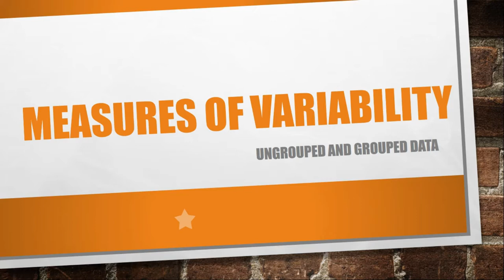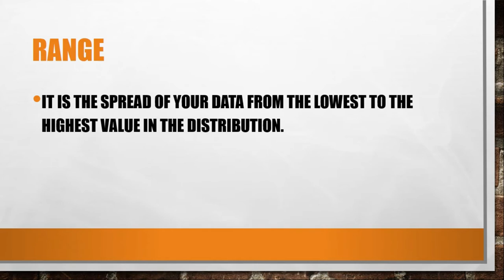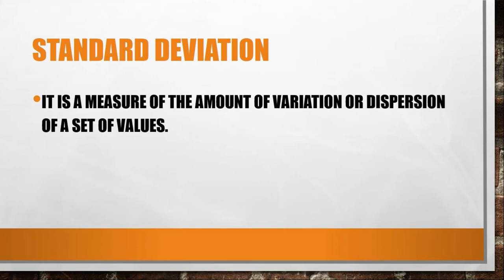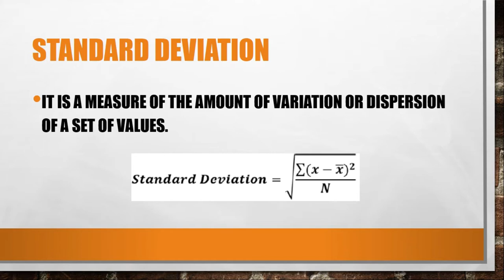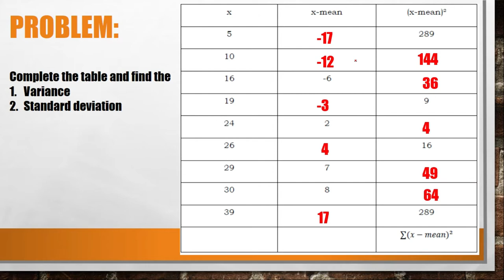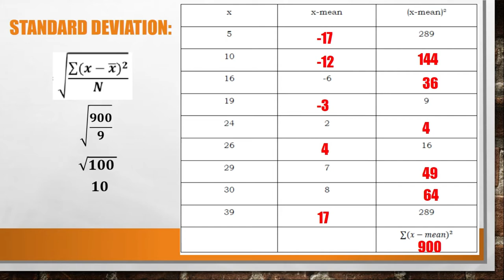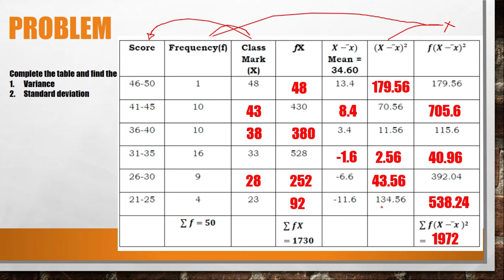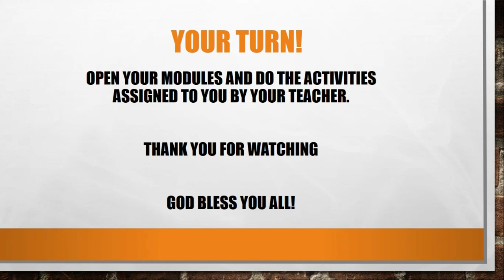Measures of Variability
Hi Beshicakes

So for today's vlog, we have the topic on the measures of variability for grouped and ungrouped data. You are to meet the following lessons:
1. Variance
2. Standard Deviation
3. Mean Deviation
4. Range
5. Table